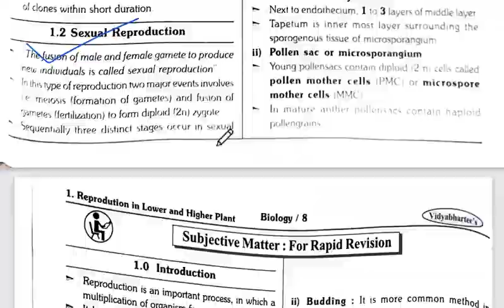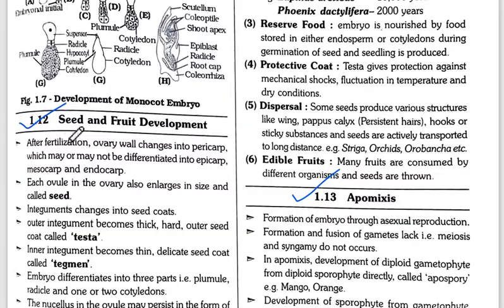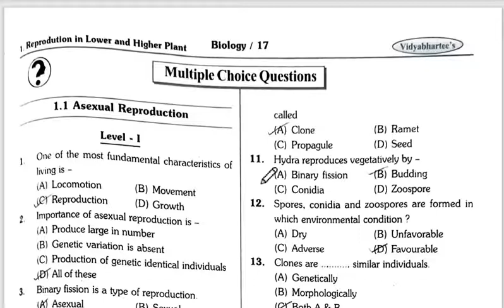1st Lesion Biology Objective ( MHT - CET 2022 ) Class 12th / PDF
1st Lesion Biology Objective ( MHT - CET 2022 ) Class 12th